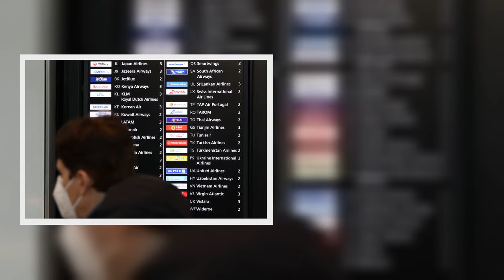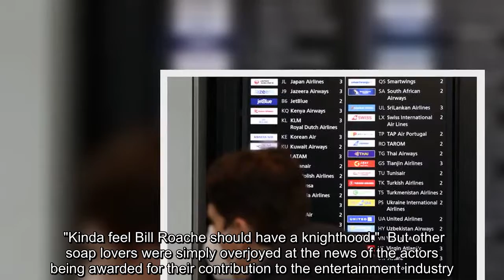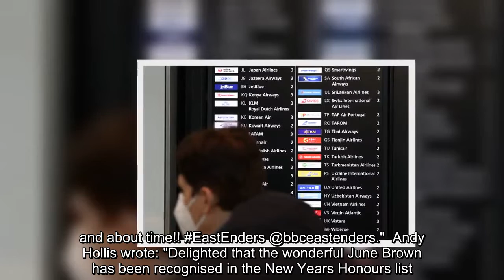The Queen’s New Year’s Honours blasted as ‘a complete joke’ as Coronation Street and EastEnders lege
The Queen’s New Year’s Honours blasted as ‘a complete joke’ as Coronation Street and EastEnders legends miss out on knighthood and being made a Dame